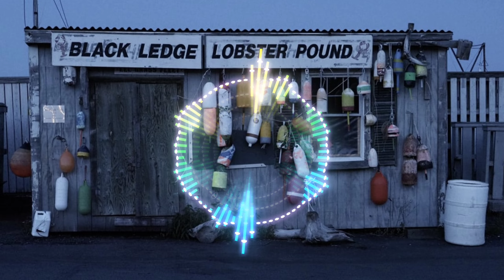Let me down || free gaming music || copyright free || visualizer audio spectrum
--: WEAR EARPHONE/HEADPHONE WHILE LISTENING IT WILL GIVE YOU BEST EXPERIENCE --:

:-- LISTEN MUSIC TILL END BEACAUSE SOME BEST MUSIC IS IN THE MIDDLE AND LAST DURATION OF MUSIC --:

welcome guys..

here is copyright free music from NCS for you...

you can use this music everywhere you want...

you can find all the musics i uploaded at youtube but it takes time for best selction of songs
which i provide you here...

and i request all to here till end beacuse in middle of songs crazy music is their.

content

like below mentioned..

if likage section is mendatory i will provide you below or not to give in description..

More my channel's playlist you can check and i make you sure you will get something new and unique that you can't find anywhere..